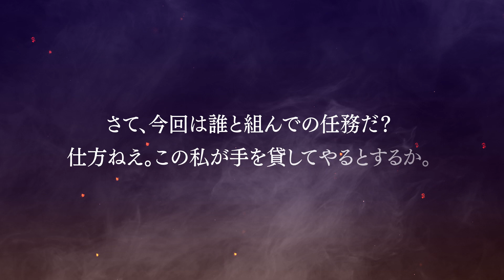暴斧の黒曜 (CV：喜多村英梨)｜VALKYRIE ANATOMIA -THE ORIGIN- ヴァルキリーアナトミア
喜多村英梨さんが演じる「黒曜」が賢者の石の力を得て「暴斧の黒曜」となって登場！

『VALKYRIE ANATOMIA －THE ORIGIN－』
 (ヴァルキリーアナトミア ‐ジ・オリジン‐)

「ヴァルキリープロファイル」シリーズ最新作RPGにして
　戦乙女ヴァルキリー、始まりの物語